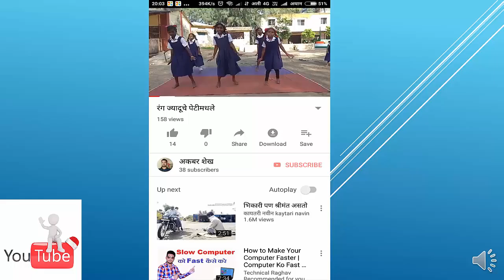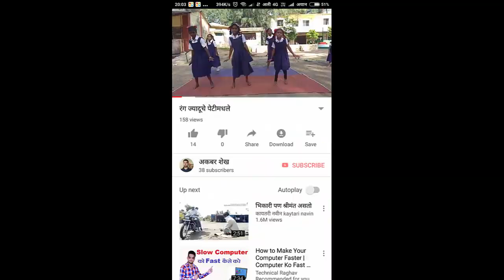when you happy, Standard six poem, English poetry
standard six English poem maharastra state board
when you happy

इयत्ता 1 st  Butterfly poem